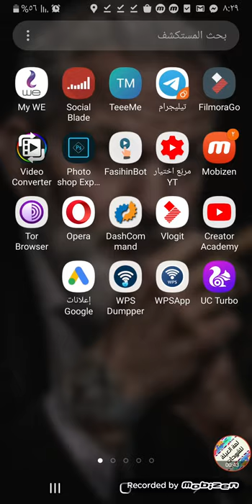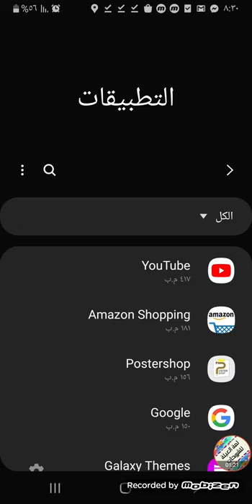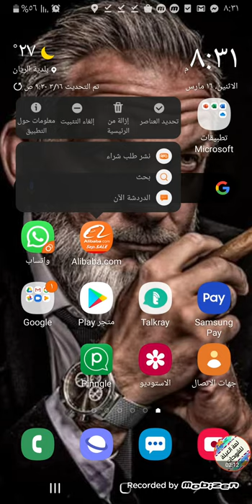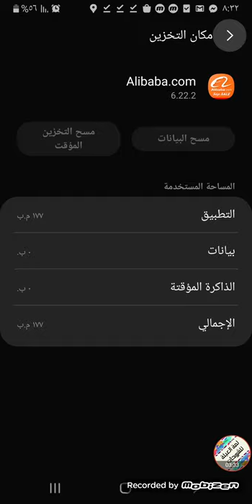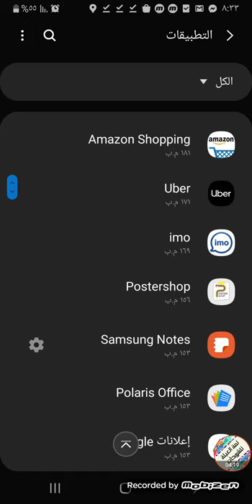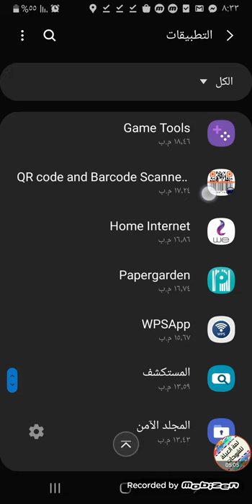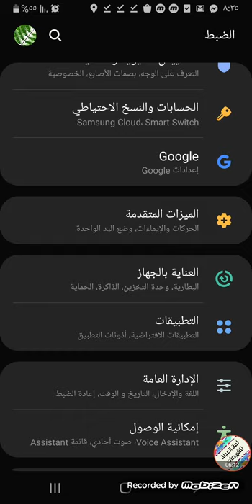تسريع هاتفك الجزء الثانى